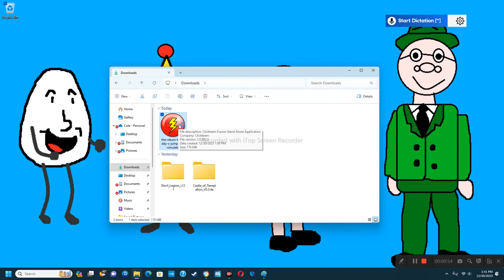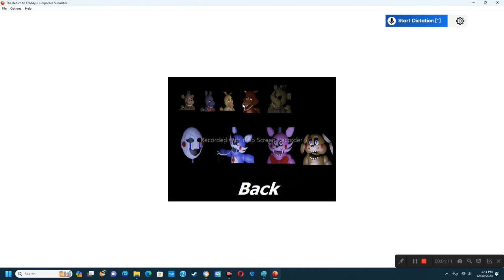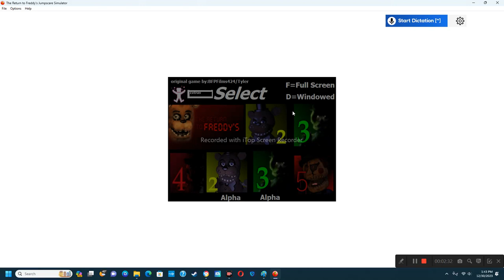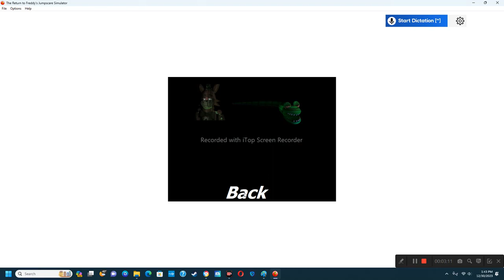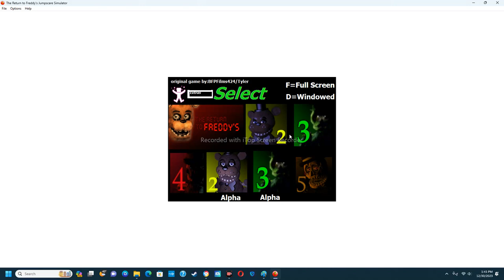The Return To Freddy's Jumpscare Simulator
Menu sonc Lava Reef Act 2 Sonic Mania